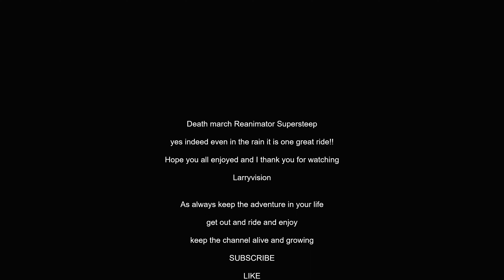Frederick Watershed MTB | Death March/Reanimator/Supersteep | Larryvision 4K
In the rain nothing but myself, a mountain bike and the shed!  Had a good time challenging at times but all in all a great ride!